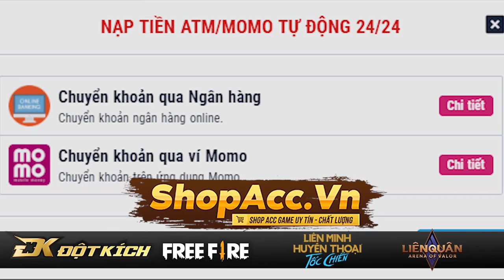Trung Tô barret Transformer 2 101 kill đấu đơn đột kích Bắn thế này đấu giải được chưa ?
Các video mới về game đột kích sẽ lên sóng tại TRUNG TÔ VLOG nhé ace.
Knuckles VIP là 1 loạn vũ khí cận chiến thực sự vô đối, nó không những có tầm chém rộng, nó còn nhanh và cực xa. Với số tiền bỏ ra chắc hẳn sẽ không lãng phí 1 loại vũ khí hay vậy. Comment loại vũ khí cận chiến bạn thích bên dưới nhé.